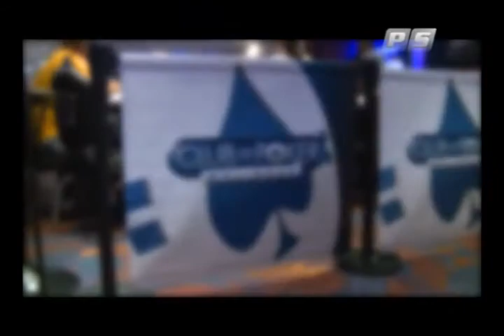PS Radio [Episodio 154] - Bloque 02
PS Radio arrancó la semana con todo. Señores no se pierdan la última parte del viaje del Mago por Melincué. Ademas, decimos al ganador de la consigna semanal, planteamos la nueva y hacemos la clásica seccion "pasando revista".
Un programa super completo de PS Radio para que quede en el recuerdo de muchos.